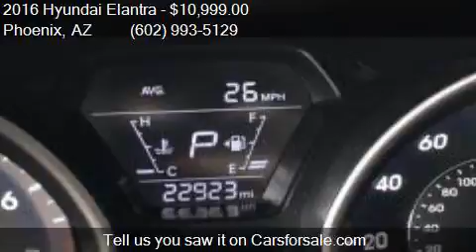2016 Hyundai Elantra Limited for sale in Phoenix, AZ 85023 a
This 2016 Hyundai Elantra Limited is for sale in Phoenix, AZ 85023 at EQUITY AUTO CENTER.

Engine: 1.8L I4
Transmission: Automatic 6-Speed
Color: Black
Mileage: 22880
Contact EQUITY AUTO CENTER 1645 W Bell Rd Phoenix, AZ 85023 to test drive this 2016 Hyundai Elantra Limited today.